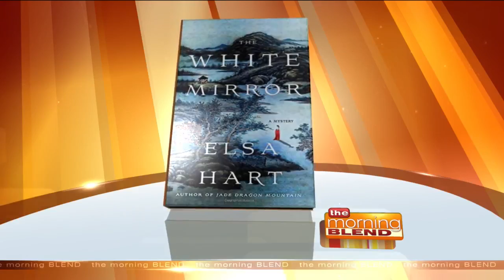Cold Weather, Warm Sweaters, and HOT Books!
As weather gets colder, you may find yourself spending more time inside. It's the perfect time of year to cozy up with a good book! So what are some hot titles for the cold weather? Our book guru Carole Barrowman is back with her picks for the season!

For more information on Carole and her own books, visit BarrowmanBooks.com. And check out her reviews below:

"Commonwealth" by Ann Patchett - How would you feel if someone was making a film about your family’s most dramatic events? This sweeping family saga is probably Patchet’s best book to date. It begins with a romantic encounter and then follows the consequences of that affair across generations, including an author who’s having a film made about one of her books that reveals the family’s conflicts & dramas. The author in the novel may or may not have connections to Patchett herself. This is one of those books you’ll slow down your reading pace toward the end because you won’t want it to end.

"Manitou Canyon" by William Kent Krueger - This next pick is for anyone who’s canoed or hiked in the Boundary Waters (or anywhere rugged for that matter). I loved it and I don’t do nature. A scene in a sinking canoe had me paddling madly from my couch. Kent Krueger is a Minnesota writer and this is a gripping thriller. Steeped in the mythology of Native American tribes of Minnesota and Wisconsin, the novel focuses on the main character’s survival on a treacherous quest through the Boundary Waters.

"The White Mirror" by Elsa Hart - This engrossing novel will take you to 18th century China in this trapped in a mountain mystery (instead of locked room everyone is trapped on a mountain during a blizzard). Her main character, Li Du was once the Imperial Librarian, but was exiled and now journeys with a “caravan on a path between empires” of Tibet and China. They detour across an icy bridge to accept shelter from a wealthy lord in his mountain manor, but a dead monk holding a white mirror hinders their passage.

"Hold a Scorpion" by Melodie Johnson Howe - Professional actor and amateur detective, Diana Poole has broken one of her life rules- the one “to never get involved with an actor” while on the same film. The result is Diana’s ex-lover’s ego is so bruised his bad behavior alerts the tabloids. While she’s hiding out from her mistakes, a woman wearing “Spanx under her caftan”– it’s Hollywood, baby, and it’s a clue of sorts– is killed in a hit and run across from Diana’s Malibu home. The murder throws Diana into a real California caper complete with mysterious jewels, a seductive femme fatale, and bags of action (including a big Hollywood ending). I loved this book. Read it in one sitting.